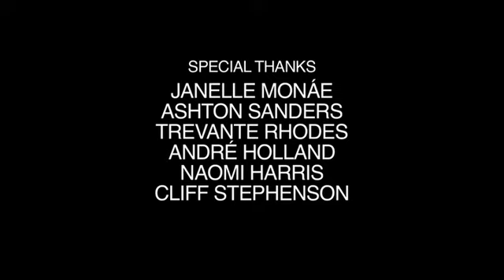Moonlight - Making Of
This is the making of DVD featurette from the Barry Jenkins directed feature film "Moonlight"